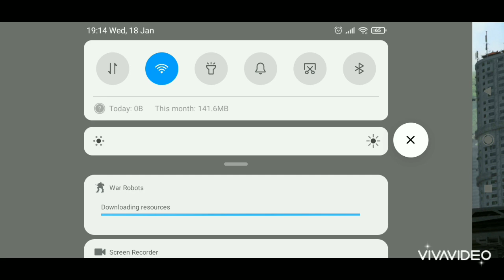War Robots new update 8.7 and lunar special. My silver hanger